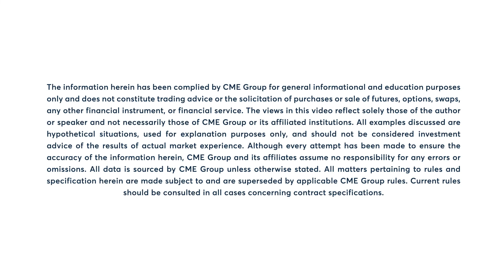Livestock Market Commentary: Oliver Sloup, 9/23/22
Concerns grow that higher interest rates may depress beef demand. Oliver Sloup discusses live cattle futures.